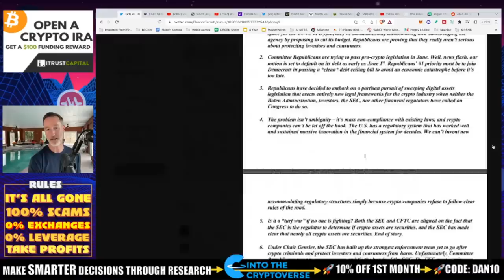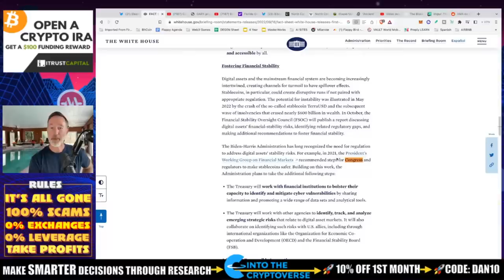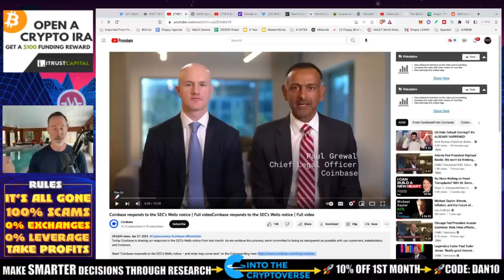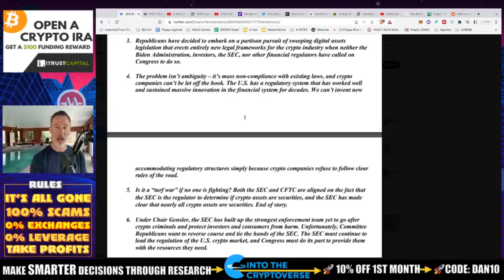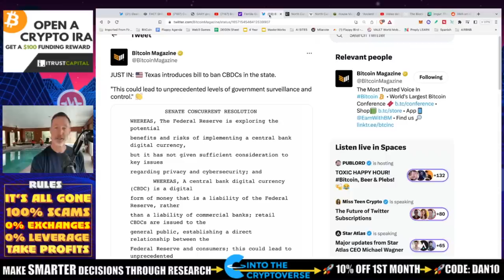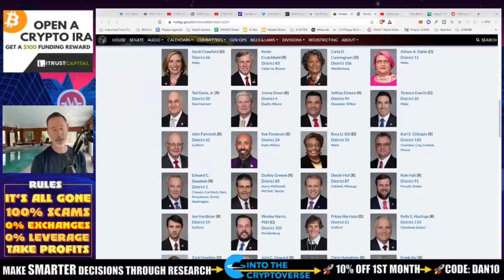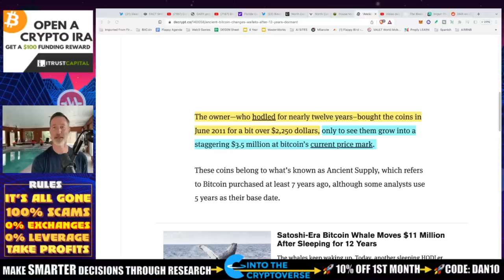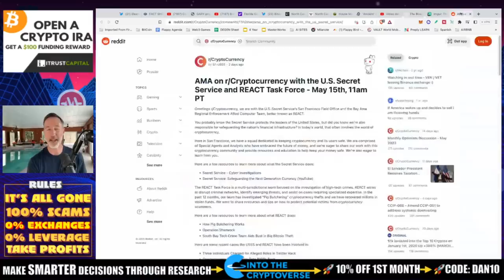LEAKED DOCUMENT SHOWS U.S. GOVERNMENT WANTS TO DESTROY CRYPTO.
Democrat leaked document reveals all.

●▬▬▬▬▬▬CELSIUS/VOYAGER TIMELINE▬▬▬▬▬▬▬●

●▬▬▬▬▬▬CRYPTO ESSENTIALS▬▬▬▬▬▬▬●

●▬▬▬▬▬▬▬▬FOLLOW D.A.N.▬▬▬▬▬▬▬▬▬▬●

●▬▬▬▬▬▬▬▬STRATEGIES▬▬▬▬▬▬▬▬▬●

●▬▬▬▬▬RECOMMENDATIONS▬▬▬▬▬●